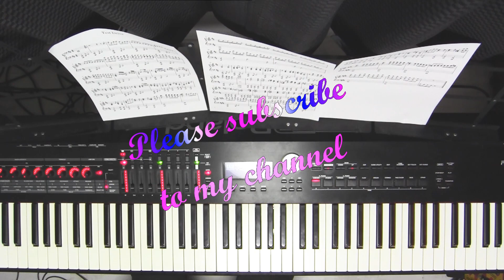Test Drive/John Powell をバンドアレンジ(？)して演奏してみた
John PowellのTest Driveを打ち込み＆演奏してみました。
ピアノで演奏するのにどうしたらいいかなぁってことで、
ドラム、ベース、ギターを入れてストリングスなども打ち込んで、
ちょっと豪華なバンドっぽいアレンジで。

How to Train Your Dragon(ヒックとドラゴン)の挿入曲のようですが、
私はグリーンチャンネルG1パドックのBGMのイメージですｗｗ